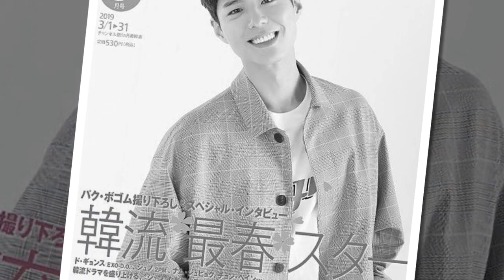190222 park-bogum Bloomin' CD Jacket Cover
190222 park-bogum Bloomin' CD Jacket Cover